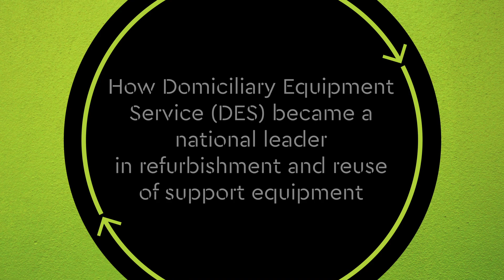GISA + Domiciliary Equipment Service (DES)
A circular economy analysis funded by Green Industries SA shows the average life for disability equipment under the DES service model is 5.2 years, compared with just six months under a standard model. Each piece of equipment is used, on average, 24.1 times instead of 1.5.